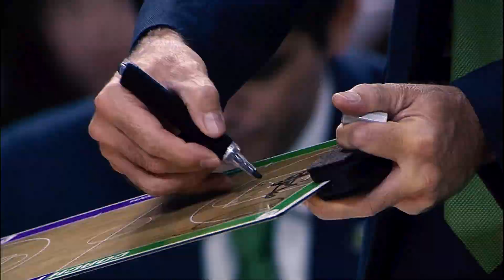Turkish Airlines EuroLeague Regular Season Round 8: Mini-Movie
The distinctive sights, sounds and emotions of basketball the Turkish Airlines EuroLeague way were on parade throughout Round 8 of the regular season this week. Check them all out in our mini-movie!